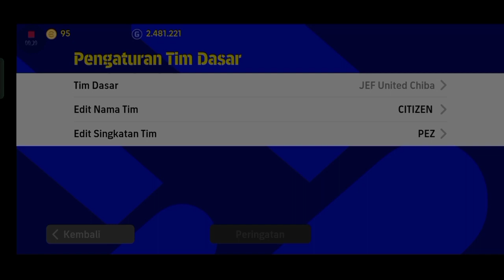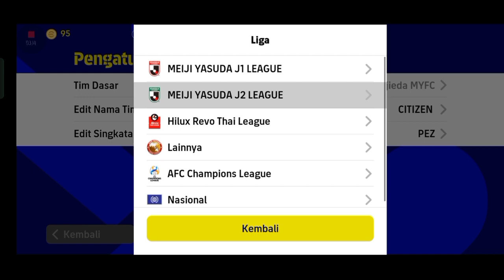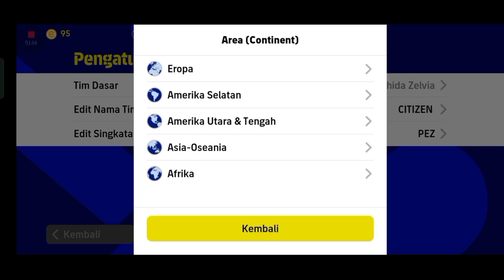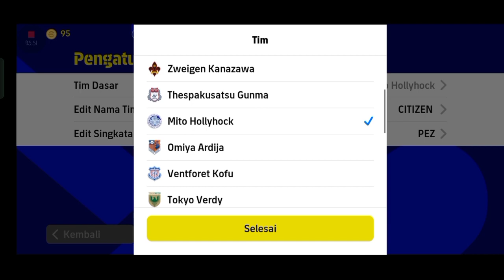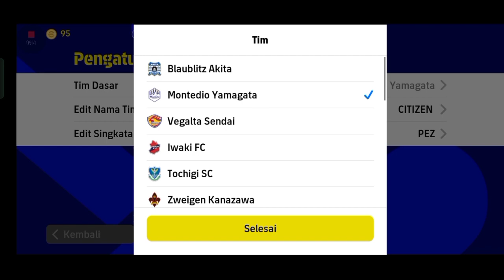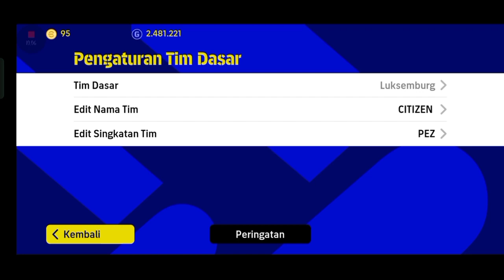FORMASI DEFAULT DENGAN DOMINASI LMF & RMF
berikut video berisi rekomendasi formasi default, dominasi lmf dan rmf untuk serangan balik cepat, wajib di save ✨
 selamat menyaksikan ✨✨🔥

efootball 2023
efootball 2023 best formation
pes 2023
best formation efootball 2023
efootball quick counter best formation
4-2-4 still available best formation for quick counter efootball 2023
best formation for quick counter new formation football 2023
efootball 23
424 formasi efootball 2023
possession game
pes 2023 mobile
efcoball 2023 mobile
best formation
efootball 2022
efooball 2023
efootball 2023 424 formation
unique formation in efocball 2023 efooball
formation update
pes doctor
 top 10 quick counter best formation
424 formation update
quick counter best formation in efootball 2023 quick counter
4222
4123
424
how to get 424 formation in efooball latest
best playstyler
how to max player in efootball 2023
quick counter
efootball 2023 mobile tips & tricks best possession game formation efootball 2023
best formation for possession efootball 23 efootball23
pes 23
efootballmobile 2023
efootball 2023 mobile controller settings
433
efootball mobile
efootball 2023
4312
4213
efootball 2022 mobile defense tips
efootball 2022 best formation to reach division I
best manager online
attacking tips
4141
343
4-2-4 & 4-2-2-2 efootball 2023
top 4 best formation for possession game top 4 best formation for quick counter
best formation fifa 2023 quick counter best formations in efootball 2022
Top formation
efootball mobile 2023 possession game best formation
3 amf formation efootball
424 formation
best football formation
424 formation efootball 2023
 best formation to reach division I efootball
424 formation efootball 2022
how to get 4-2-4 formation in efootball best quick counter formation
football 2023 424 pes 2023
efootball best formation for quick counter efootball 2023 quick counter formations
424 still available
best formation for quick counter efootball pes mobile 2022

top 10 best formation for quick counter division 1
3223
efootball 2023 mobile
efootball 2023gameplay 4-1-2-3 formation for quick counter
unique formation in efectball 23
unique formation in efootball how to get unique formation in efootball mobile
424 updated formation 424 formation in efootball 23
4123 formation efootball 2023 best formation to reach division I
division efootball mobile how to reach division I in efootball 23 mobile
how to reach division in efootball mobile
quick counter efootball
4213 formation efootball 2023
efooball formation
mr hr 360
 424 football

how to stop cross spammers best formation for quick counter qe
formation update 6 december 2022 how to reach division
cfootball league
efootball pes 2022
efootball mobile new formation best efootball mobile formation
523 best formation for long ball counter
best formation for long ball counter efcotball 2022
long ball counter efootball 2022 long ball counter best formation
unstoppable rashford
Jersey efootball
kits
seragam
uniform
review
recommended
rekomendasi